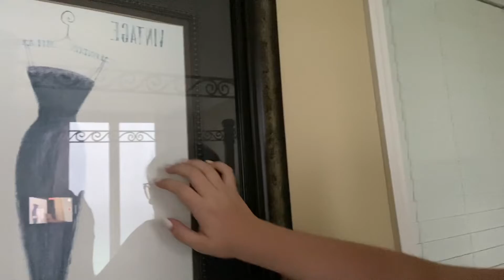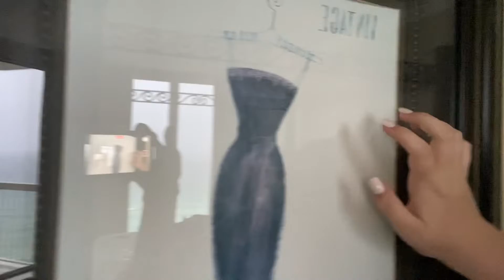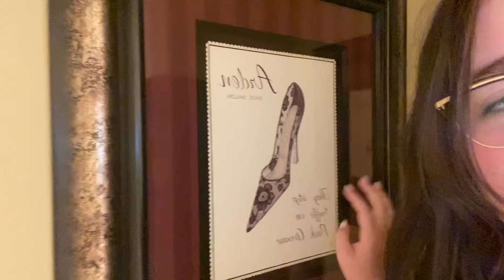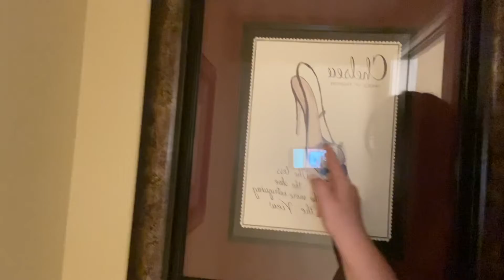ASMR In a condo 🏖🏢